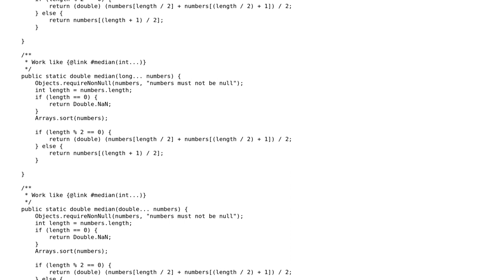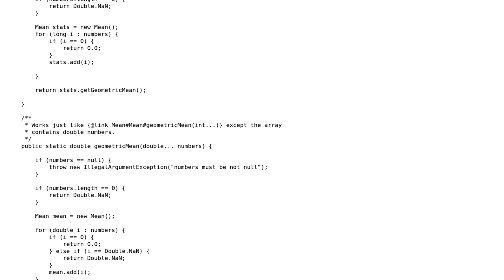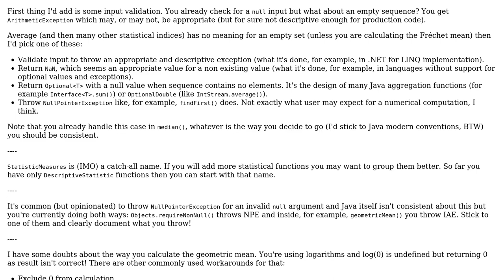General class for basic Statistical Measures mode, arithmetic mean,geometric mean, median ,...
Code Review: General class for basic Statistical Measures mode, arithmetic mean,geometric mean, median , variance ,and stander division functions

With thanks & praise to God, and with thanks to the many people who have made this project possible! | Content (except music & images) licensed under CC BY-SA | Music | Images & others | With thanks to user Eslam Ali user Adriano Repetti and the Stack Exchange Network Trademarks are property of their respective owners. You are responsible for your own actions.